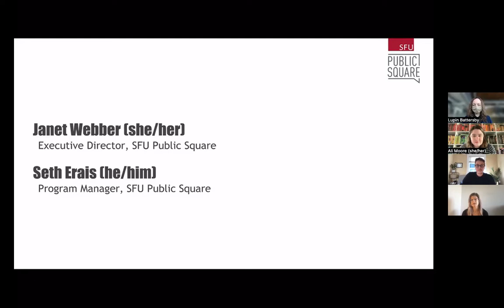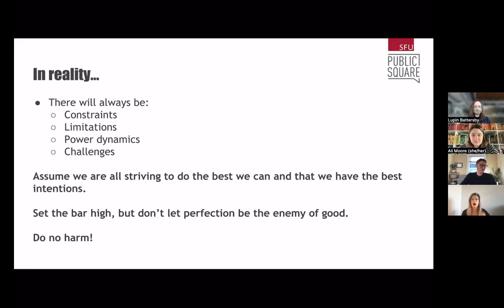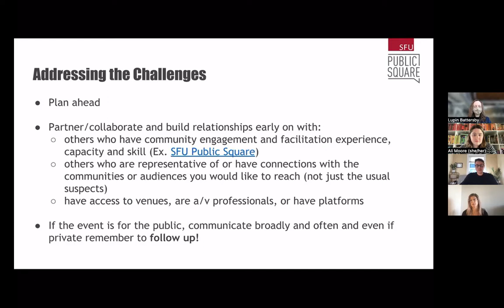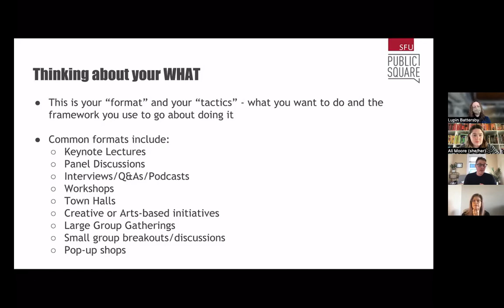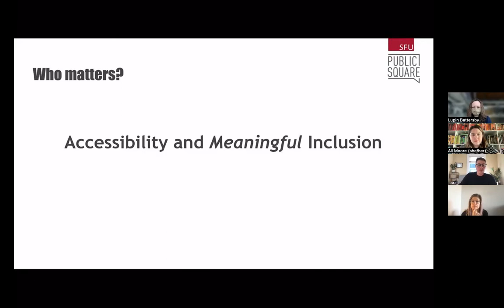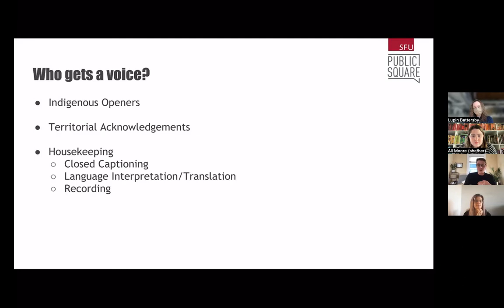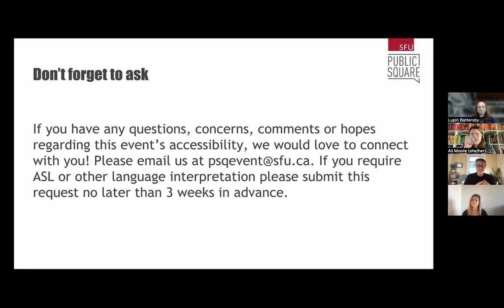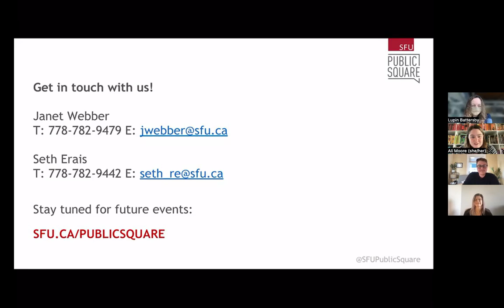Unlock your research impact: Engaging community events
Want to organize a community engagement activity but not sure where to start? Janet Webber and Seth Erais from SFU Public Square delivered this knowledge mobilization presentation to the SFU Library Research Commons to share some of the essential questions and best practices to assess before you begin. They look at some of the considerations and approaches for designing an event or process, discuss what it means to understand more about accessibility, power and inclusion, and how to avoid some of the bigger challenges that often arise in this work.